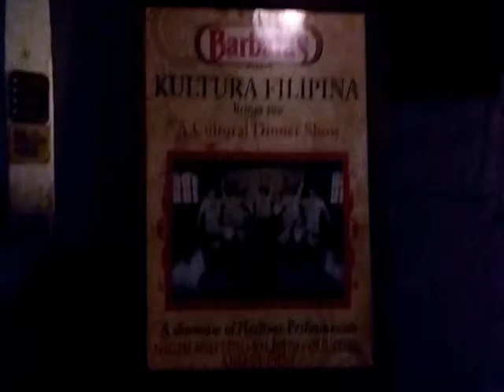Dinner at Barbara's (Food testing for a wedding)